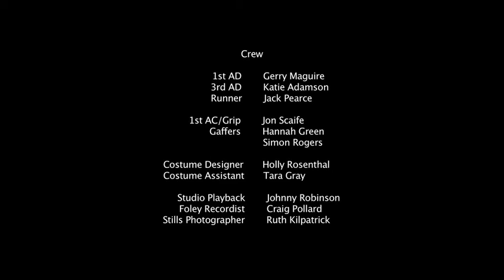This Familiar Smile - Red Wine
Directed by Tall Man Short Man Films.